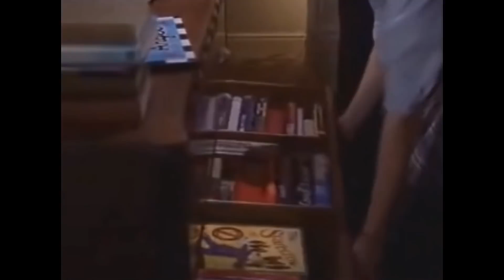10 motivos para assistir, amar e maratonar Gilmore Girls / Dica de série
Nesse vídeo eu trago 10 motivos para você começar a assistir e se apaixonar por Gilmore Girls.
Ao contrário do que muita gente pensa, não é uma série para mulheres, e sim sobre mulheres. E aqui eu vou convencer os homens a também gostarem da série.
Gilmore Girls ("Tal mãe, Tal filha", no Brasil) foi uma série que estreou em 2000 e teve seu final na sétima temporada em 2007. Ao longo dos sete anos que a série esteve no ar, ela conquistou uma legião de fãs ao redor do mundo,  tornando-se referência de série que agrega cultura pop, literatura, música e questões familiares.

Link para o “Rory Gilmore Books Project” (340 Livros citados ou lidos por Rory durante a série)